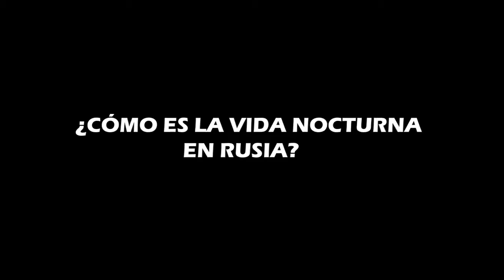VIDEO QUE TE MUESTRA CÓMO ES LA VIDA NOCTURNA EN RUSIA | Estudia en Rusia | Estudios en Rusia